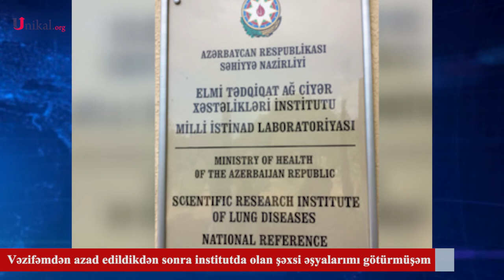Kabinetimdəki Kreslomu Özümlə Apardım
"Vəzifəmdən azad edildikdən sonra institutda olan şəxsi əşyalarımı götürmüşəm".

Bunu "Unikal"a açıqlamasında Elmi Tədqiqat Ağciyər Xəstəlikləri İnstitutunun sabiq direktoru Həqiqət Qədirova deyib. O, şəxsi kreslosunu da götürdüyünü bildirib:

"Mənim kabinetimdə 2 kreslo var idi. Biri instituta, biri isə mənim özümə məxsus idi. Mən özüm aldığım kreslonu götürüb özümlə aparmışam. Bundan başqa heç kimin şəxsi əşyasına toxunmamışam. Həmçinin instituta məxsus olan kreslo da yerindədir".

Qeyd edək ki, Həqiqət Qədirova ötən həftə vəzifəsindən azad edilib